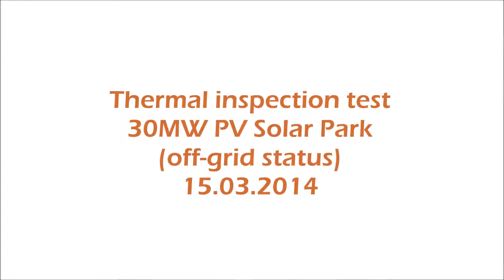Thermal inspection of Solar PV plant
This test was done on a 30MW solar park that is reaching completion. The plant was off-grid with the modules heated through the sun only. Once in-service, hot spots are detactable on defective modules.